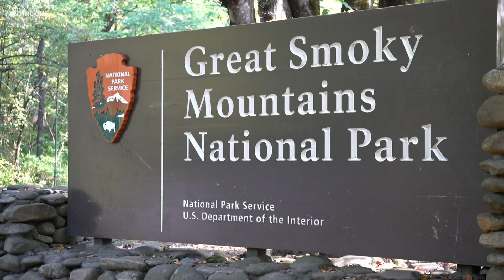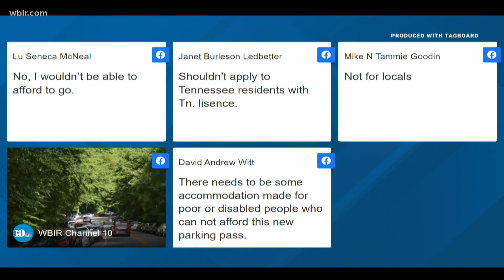East TN tourism leaders expect just as many visitors to the Smokies with paid parking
The parking fees would provide a major source of funding for the most-visited national park in the U.S.